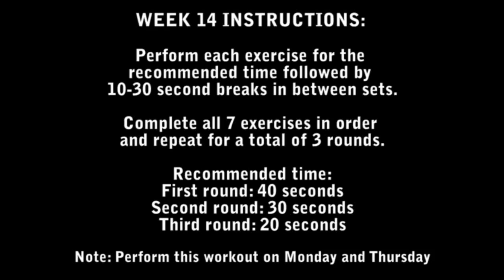How To Get Six Pack Abs (WEEK 14) UPPER BODY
Arnel Ricafrenca's workouts.
THE ABS CHALLENGE- CIRCUIT TRAINING!
Follow the instructions at the beginning of the video,
perform 2 times during week 14.